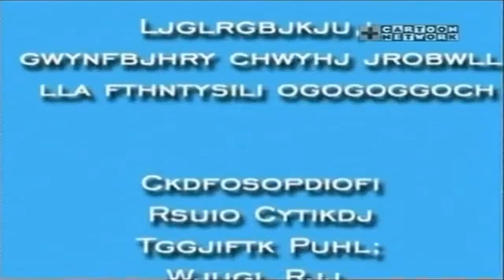The Cramp Twins - Flag Boy, but it's 4x faster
Lucien defends Tony, who is called 'Flag Boy' by the other kids at school.

Here is an episode of The Cramp Twins called Flag Boy, but it is 4x faster as before.